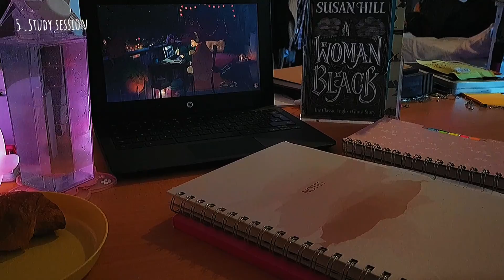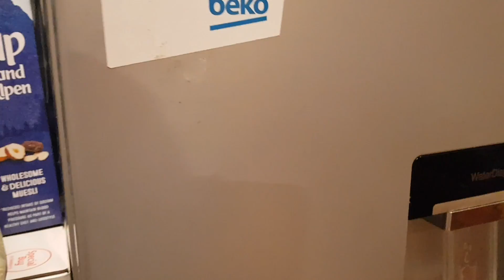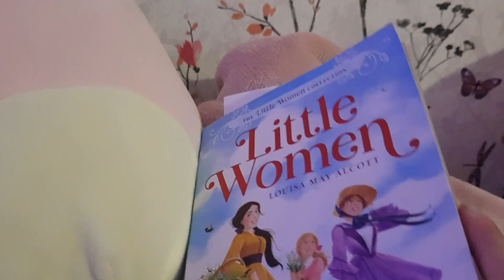How i stay PRODUCTIVE and FOCUSED / Basic after school routine to get YOUR life together ♡Studying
How i stay PRODUCTIVE and FOCUSED

Hey guys today's video is a simple guide to starting your own productivity journey , this is not my routine but a routine that will break bad habits and help rebuild stronger connections with yourself , your surroundings and your priorities.I will be posting a part two explaining in detail how to build a solid routine , the secrets to a routine and how to build a productive mindset.This video dose not have a detailed routine but a simple more relaxed one.